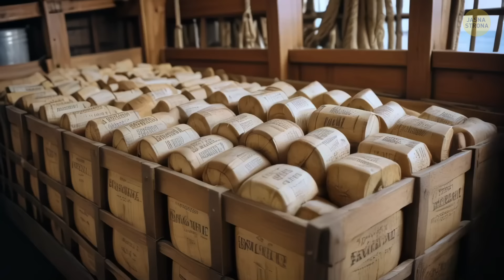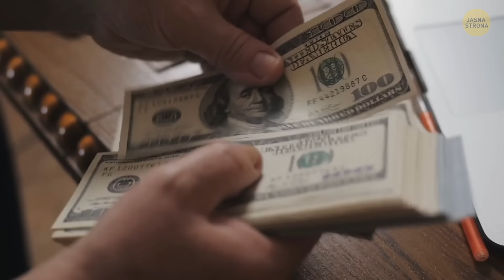Zaginiony statek odnaleziony po 50 latach — co się stało?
SS Béchimo to jeden z najsłynniejszych statków-widm w historii. Był to parowiec towarowy, który został uwięziony w lodach Arktyki w 1931 roku i porzucony przez załogę. Co zadziwiające, statek nie zatonął i był zauważany dryfując po Arktyce przez dziesięciolecia, a ostatnia potwierdzona obserwacja miała miejsce w 1969 roku. Pomimo wielu prób uratowania go, Béchimo wydawał się mieć własny umysł i zawsze wymykał się schwytaniu. Do dziś nikt nie wie, co stało się ze statkiem, co potęguje jego niesamowitą legendę.